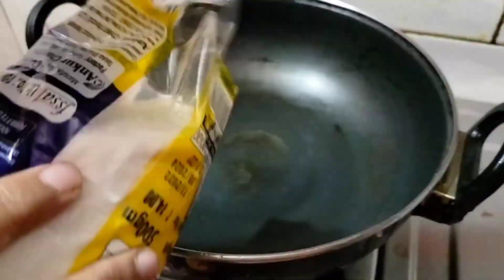ইস্ট ছাড়া খুব সহজেই ঘরে বানিয়ে নিলাম টেস্টি পিজ্জা || Homemade pizza